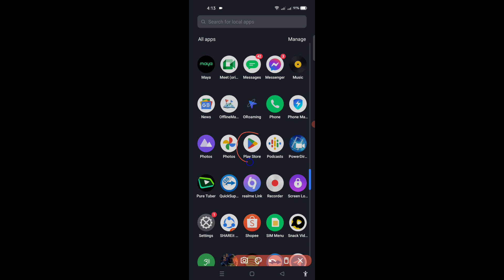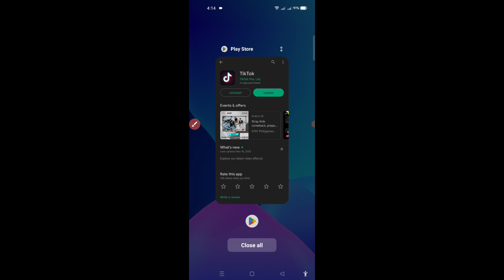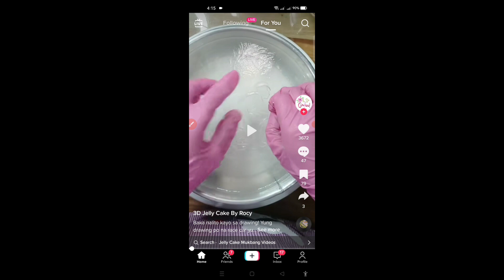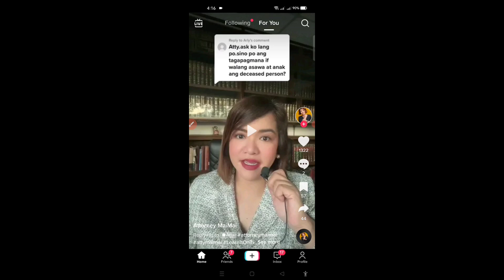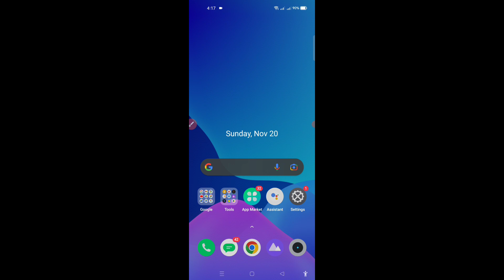NEW UPDATE TIKTOK OFFICIAL APP ZOOM VIDEO HOW TO GET ZOOM VIDEO FOR ANDROIDPHONE,TABLET,IPHONE,IPAD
NEW UPDATE TIKTOK OFFICIAL APP PWEDE KANA MAKAPAG ZOOM NG VIDEO KAYA MAKIKITA MUNA GUSTO MONG IZOO. SA VIDEO MADAMI PANG HINDI NAKAKAALA.